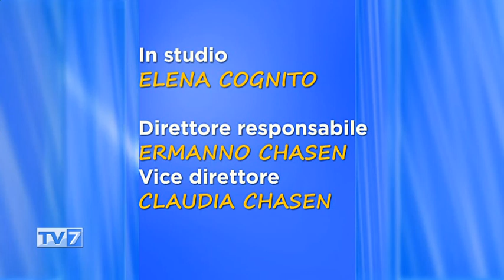Tv7 con Voi del 24/10/2018 - Meglio soli o... accompagnati (3 di 3)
Tv7 con Voi del 24/10/2018 - Meglio soli o... accompagnati